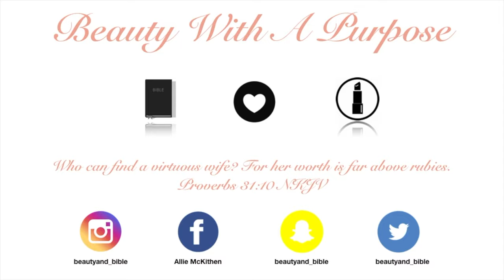April Favorites | 2020